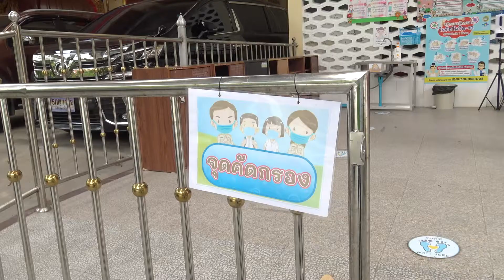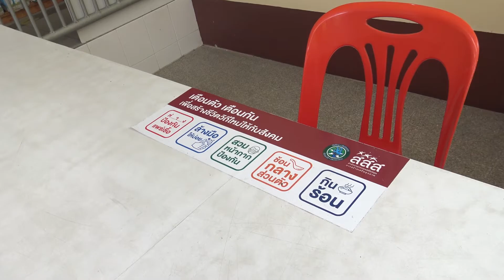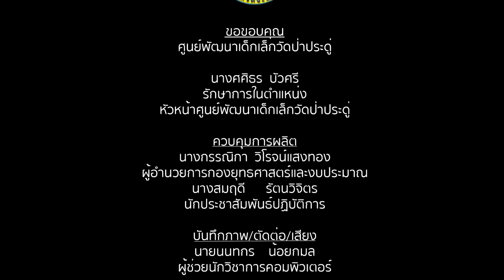มาตรการเกี่ยวกับโควิด-19 ในการรับมือการเปิดภาคเรียนปีการศึกษา 2564 (ศูนย์พัฒนาเด็กเล็กวัดป่าประดู่)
สถานศึกษามีมาตรการเกี่ยวกับโควิด-19 อย่างไรบ้าง ในการรับมือการเปิดภาคเรียนปีการศึกษา  2564   (ศูนย์พัฒนาเด็กเล็กวัดป่าประดู่)